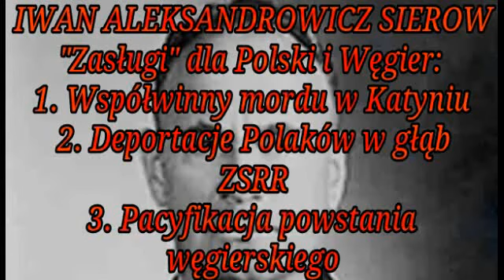Wojciech Olszański pełza przed "potomkiem" Sierowa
Wiem, że ten fragment krąży już po różnych zacnych kanałach. Dodałem krótką notatkę na temat Sierowa, niech leży na YT, dla młodszych pokoleń, które kiedyś mogą się natknąć na aktora Olszańskiego i jego zdradzieckie wymiociny.

Dla mnie jest to jednoznaczne. Nieważne czy Sierow zrobił cokolwiek dobrego. Przede wszystkim był częścią rosyjskiego aparatu, który napadł Polskę, okupował Polskę i bestialsko mordował Polaków!

Z innej beczki.

Zdrada Ojczyzny.
Przestępstwo polegające na uczestniczeniu obywatela polskiego w działalności obcego państwa mającej na celu pozbawienie niepodległości, oderwanie części terytorium, obalenie przemocą ustroju lub osłabienie mocy obronnej kraju albo działaniu na rzecz obcego wywiadu.

W związku z tym, pytanka:
1. Czy wyjście z NATO osłabi moc obronną Polski?
2. Czy są w Polsce środowiska chcące wyjść z NATO?
3. Czy jest możliwe, że są inspirowane spoza Polski?